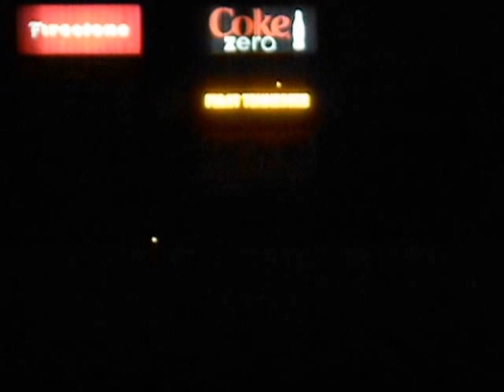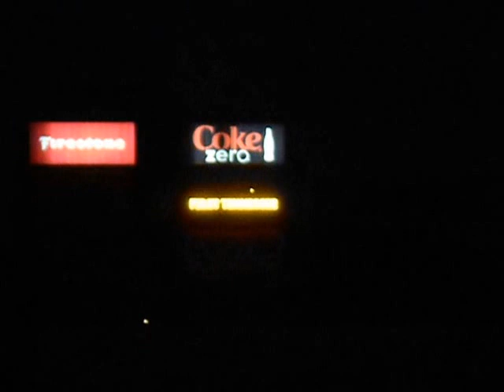Nashville Sounds Fireworks Last Night at Greer Stadium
Fireworks at the end of the last game at Greer Stadium
Audio of team highlights.
Fireworks at the 2014 last game of regular season.
Last game at Greer Stadium after 37 years.